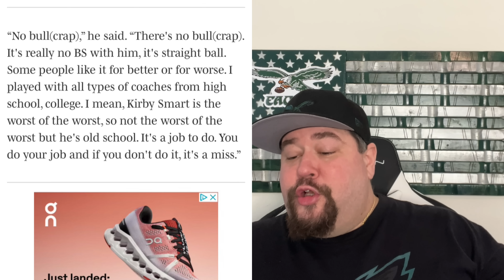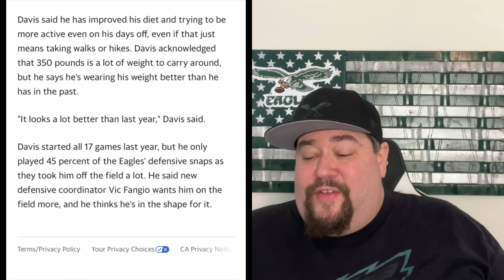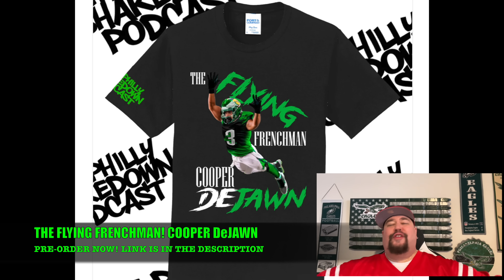💥Jordan Davis Is 350 LBS Of DESTRUCTION! 🔥SCARIEST Duo In The NFL! 💎 Vic Fangio No B.S.💩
Special Thanks to the following twitter accounts for clips. Make sure to give them a follow for more eagles on site news here:

💥350 LBS Of DESTRUCTION! Jordan Davis BEAST MODE! 🔥SCARIEST Duo In The NFL! 💎 Vic Fangio No B.S.💩 Jordan Davis Is In TREMENDOUS SHAPE! He Looks like he is ready to take on a bigger role. He also talks about How Vic Fangio takes no BS

CHAPTERS
0:00 INTRO
0:29 MAKE SURE TO SUBSCRIBE
2:19 VIC FANGIO TAKES NO B.S.
4:12 JORDAN DAVIS IS IN GREAT SHAPE
8:38 JALEN CARTER LOOKS GREAT
10:47 JORDAN DAVIS AND JALEN CARTER SCARIEST DUO
12:37 POST CREDIT SCENE

💥350 LB BEAST Jordan Davis! 🔥SCARIEST Duo In The NFL! Carter And Davis 💎Vic Fangio Takes No B.S.💩